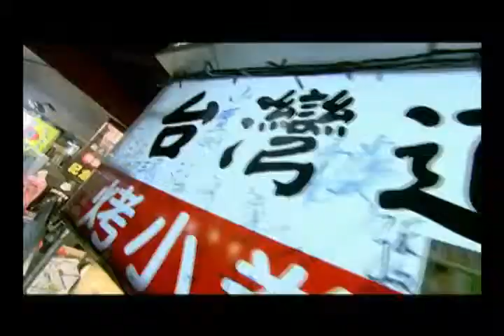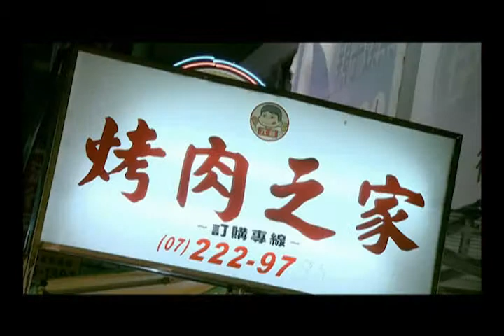Kaohsiung Liouhe Night Market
Beneath the city lights, Kaohsiung radiates romance. Sailing along the Love River, Kaohsiung charms like only a coastal city can. For locals, the Love River is not just Kaohsiung's premier attraction, it is where they spent their youth and fell in love. But there's more to Kaohsiung nightlife than romance! Taiwan's night market delicacies are world famous. So, it is no small feat that Kaohsiung's Liouhe Night Market is considered the number one night market in southern Taiwan. Visitors can sample all kinds of local delicacies here. The seafood congee is not to be missed.